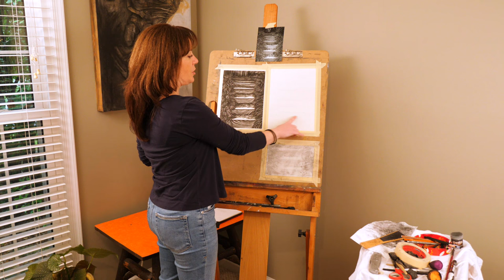LIVE FROM THE VIRTUAL STUDIO: Barb Cherry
Join Raleigh artist Barb Cherry for a virtual demo as she shares her approach to charcoal figure drawing. Cherry has honed her skills at figure drawing to utilize within her surrealist oil paintings so the images can be relatable and evoke empathy. Since figure drawing takes many forms and years of practice, Cherry shares her techniques in charcoal to help both beginners and advanced students.

00:00 - About the Artist
08:22 - Charcoal Demo
29:02 - Timelapse